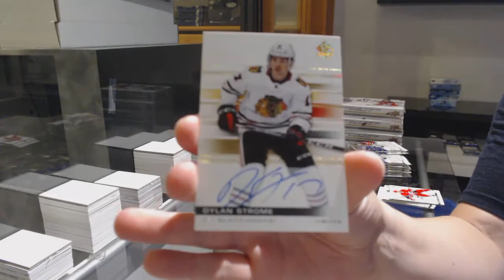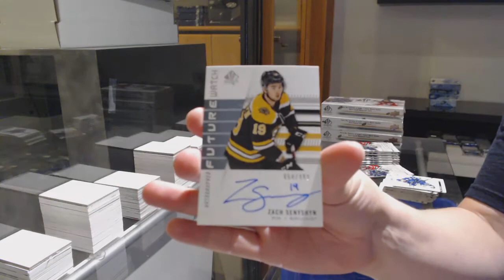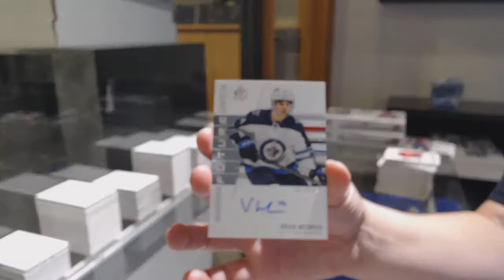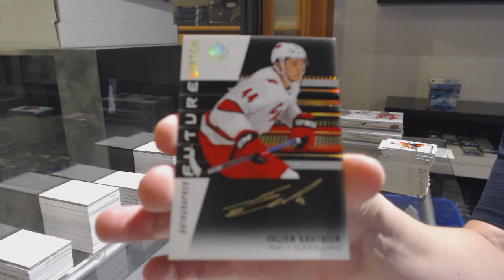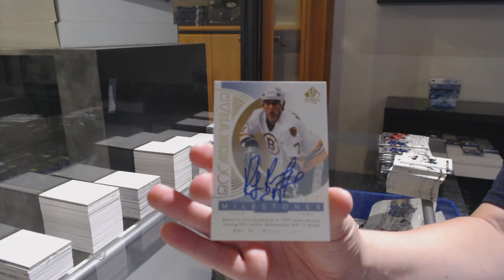19-20 Upper Deck SP Authentic Hockey 4 Box Break - C&C GB #12,029